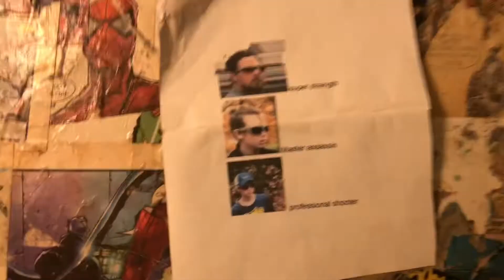Spider-Man3 ghost town (movie)